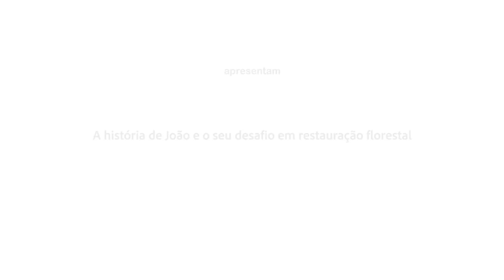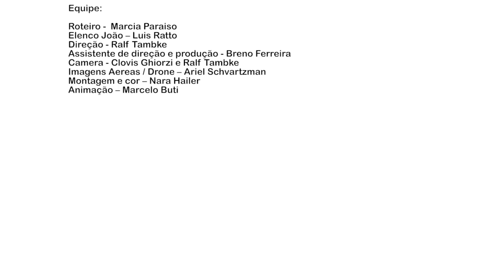JoãoeaRestauração - Episódio 5: Hora de plantar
Depois de entender as suas necessidades e conhecer as opções técnicas, chegou a hora de plantar! João tem que escolher entre as diferentes metodologias e pensar sobre o monitoramento da área após o plantio.

João é um produtor rural com passivos ambientais em sua propriedade e uma pergunta na cabeça: "Como restaurar?". Ele, assim como muitos outros proprietários e produtores rurais, não conhece as diferentes técnicas possíveis e, principalmente, não sabe quais delas se adequam melhor às necessidades dele e de sua propriedade.

Os cinco vídeos desta série narram a história de João desde o seu primeiro contato com as técnicas até o plantio, em busca da sua regularização ambiental e dos diversos benefícios que a restauração florestal pode trazer.